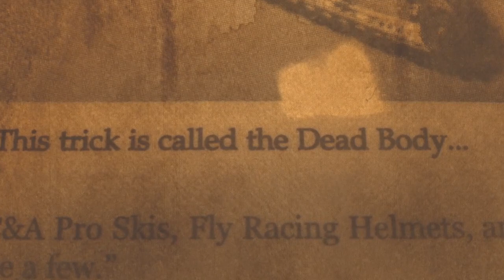FRESH 5 official teaser #1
This is our first compilation of clips from our most recent riding season.  This is the 5th installment of our snowmobile series based in the beautiful state of Maine.  Our goal with this series is to have fun and show the world what northeast riding is all about.  We have one or tow dslr cameras with nothing fancy.  A couple guys in the woods and that the shows with a point and shoot.  The fan base is getting bigger and expanding all over the world being distributed but WPS, Impact video and Automatic distributors.  This movie will feature shots from the New Hampshire grass drags, the rangeley snodeo, colebrook snodeo, the grande prix de ski doo and more.  You can find a bunch of diversity from freestyle to backcountry along with some  lifestyle footage!
Thanks to our awesome team. Mark York, John McGovern, Ralph Gallagher, Shawn Huston, Bill Turgeon, Matt and Jordan Berard, Paul Beaudoin, Fred Rasmussen, DJ Coffin, Joe Mclafferty, Seth Bell, Brando Bell, Alex Bishop, Miss Rave X Kaity Pearson plus some great special guests!!!